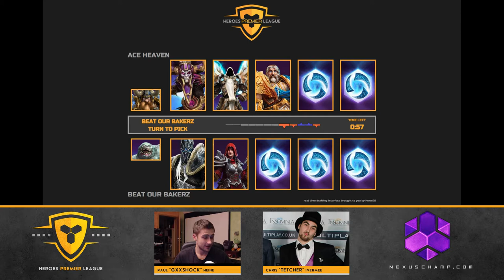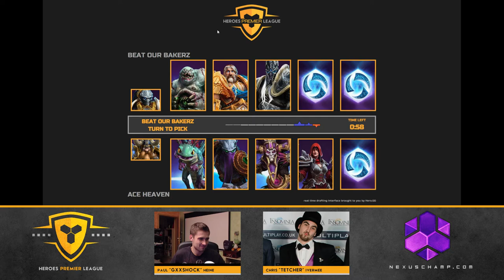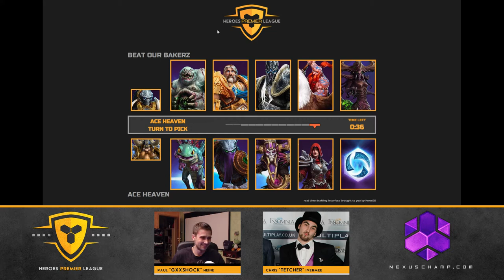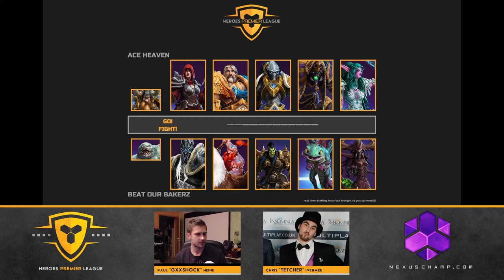Ace Heaven vs Beat our Bakerz - Heroes of the Storm Premier League (Q2-3rd)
Heroes Premier League Europe - Season 2 - Qualifier 2 [2015/01/18]
3rd Place Match
Ace Heaven vs Beat our Bakerz [Bo3]